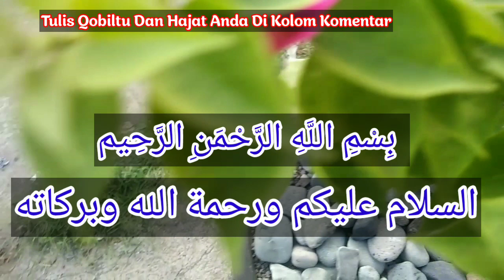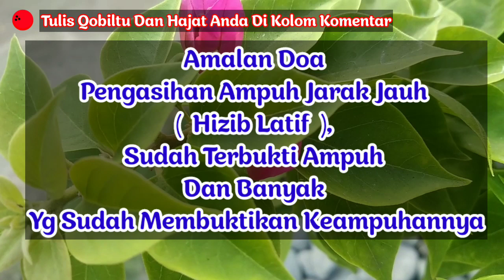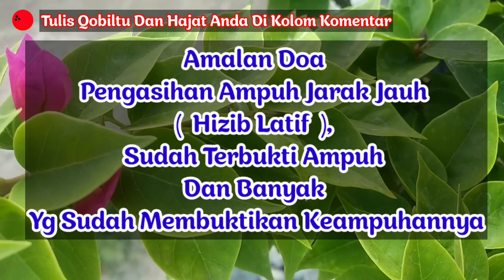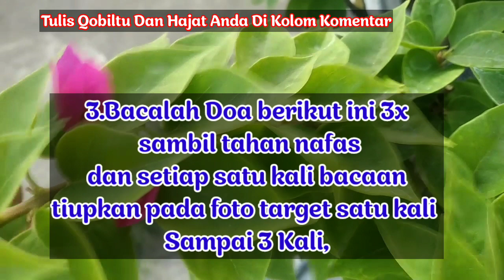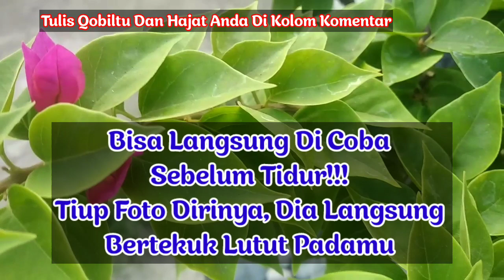SEMUDAH INI ??!! Tiup 3X Fotonya, Dia Akan Rindukanmu Tanpa Henti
PERLU DIINGAT SEGALANYA ADALAH KEHENDAK ALLAH SWT, ISTIQOMALAH DALAM BERINIAT HKTIAR DAN BERDOA SUPAYA NIAT HAJAT KITA DI IJABAH, AMALAN PENGASIHAN ATAUPUN PEMIKAT, BAIK ITU AMALAN PENGASIHAN ATAU AMALAN PEMIKAT BERMACAM MACAM RAGAMNYA', SALAH SATUNYA DOA PEMIKAT ATAU DOA PENGASIHAN INI .

SELURUH TAKDIR TETAP ALLAH YANG PUNYA DAN YANG MEMUTUSKAN.
KITA HANYA BERUPAYA DAN BERDOA.
MOHONLAH KEPADA ALLAH SUPAYA ORANG YANG ANDA SUKAI MENCINTAI ANDA, dengan amalan pemikat wanita,amalan pemikat pria jarak jauh, amalan pemikat wanita sebelum tidur, amalan pemikat laki2, amalan pemikat wanita al fatihah, amalan pemikat hati wanita, amalan pemikat laki laki, amalan pemikat wanita secara islam,
amalan pemikat wanita surah yusuf, amalan pemikat hati wanita lewat foto, amalan pemikat istri orang, amalan pemikat lawan jenis, amalan pemikat pria, amalan pemikat wanita bawang putih, pengasihan tingkat tinggi
pengasihan paling ampuh
pengasihan surat alfatihah
pengasihan alfatihah jarak jauh
pengasihan lewat foto di hp
pengasihan surat yusuf
pengasihan nabi sulaiman
pengasihan paling praktis
pengasihan ampuh
pengasihan jarak jauh paling ampuh
pengasihan nabi sulaiman jarak jauh
pengasihan media rambut target
pengasihan ya rohman ya rohim

KAMI TAK BERJANJI 100%, KAMI HANYA BERBAGI ILMU, PERSOALAN HASIL ITU TERGANTUNG ANDA SENDIRI DAN ALLAH SWT. SEMOGA ALLAH KABULKAN SEGALA NIAT HAJAT ANDA ..AAAMIIN YA RABBAL ALAMIN